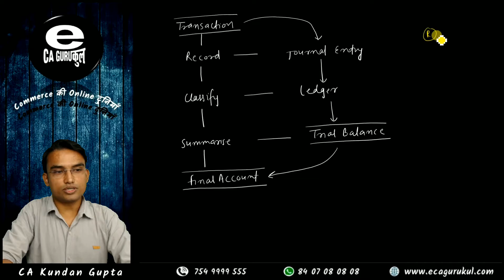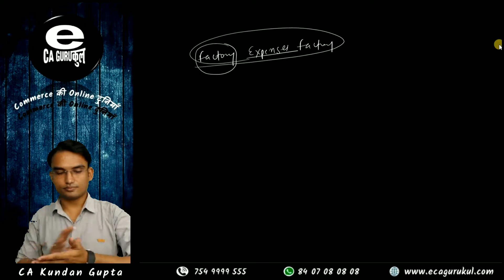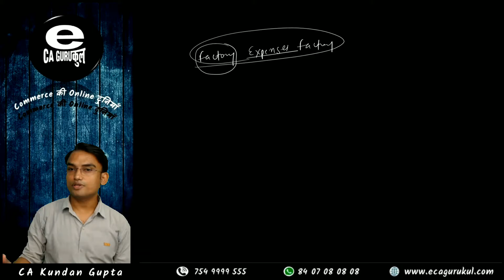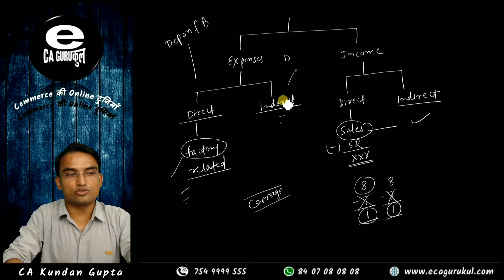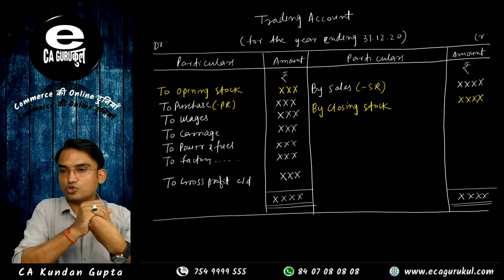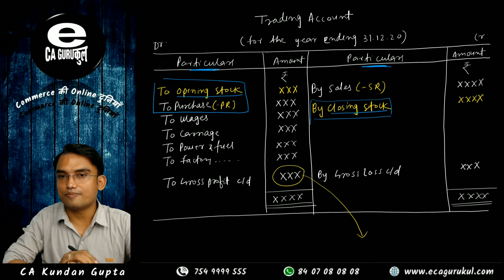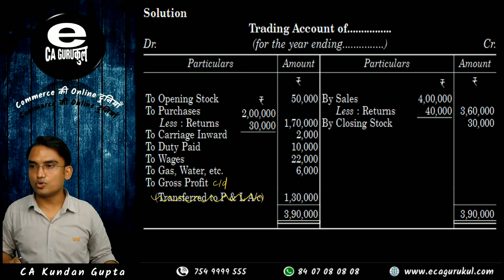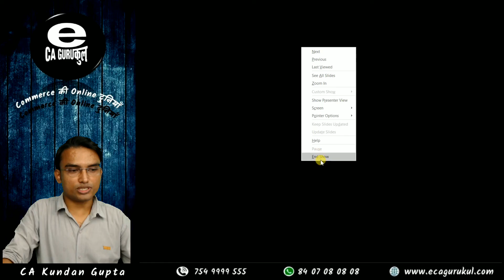Final Accounts [ 28-10-2020 ]